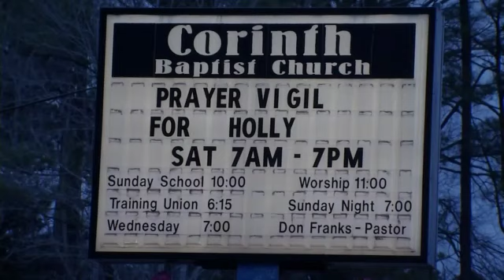TBI Searches Different Locations Trying to Find New Evidence Concerning Holly Bobo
Stream WZTV Fox 17 Newscasts LIVE starting with Fox 17 This Morning at 5am and News at 9pm.Decatur County, Tenn--Nursing student, Holly Bobo, went missing three years ago.  Today, TBI conducted multiple searches on different properties in hopes to find answers.  One of the properties searched is reportedly the residence of Zach Adams.  TBI says it is too early to say if there is a suspect connected to the disappearance of Holly Bobo.  However, Bobo's family still clings to hope that Holly is still alive.